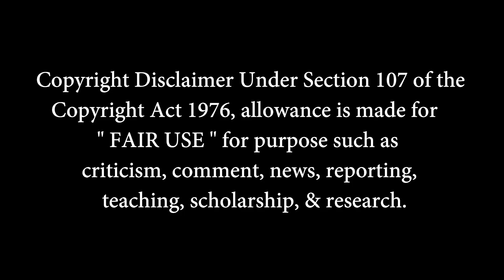🏏 LUBBER PANDHU ⚽- Trailer Reaction | Thamizharasan Pachamuthu | Sean Roldan | Harish Kalyan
Cinematic Tamil